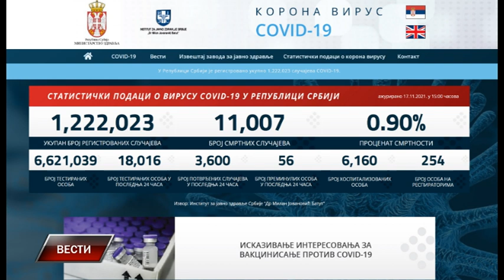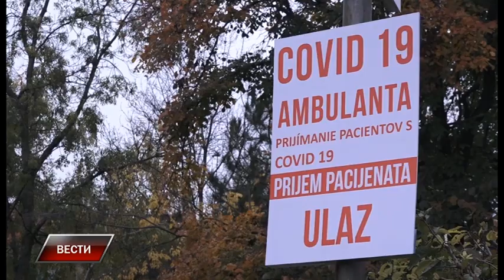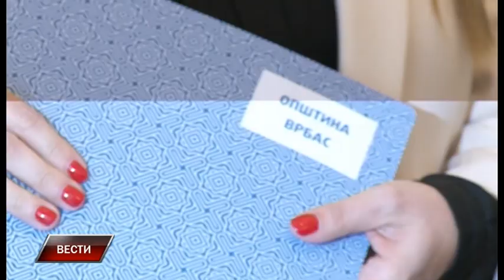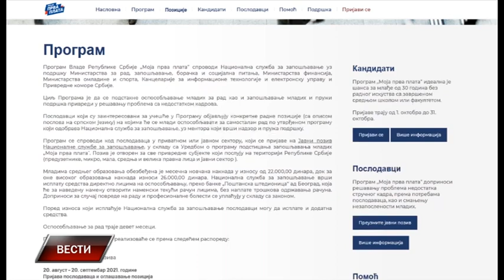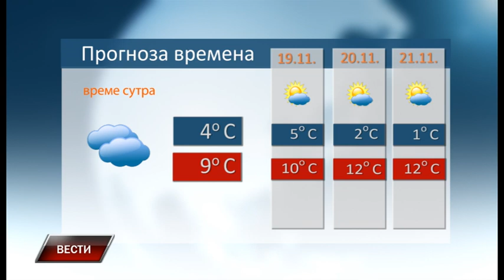Vesti 17 11 2021